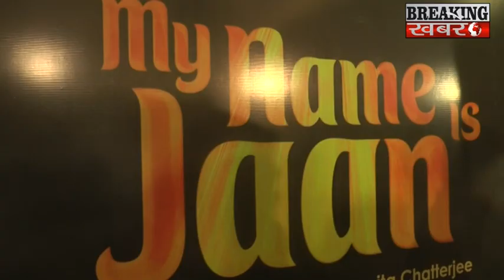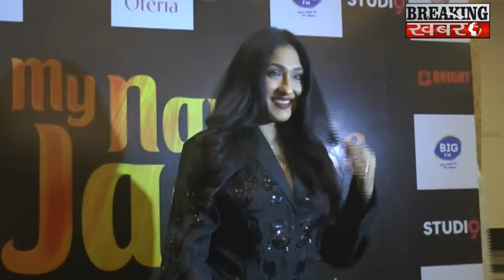Anupam Kher, Rituparna S. Gupta, Juhi Babbar at Arpita Chatterjee’s Premiere of 'My Name is Jaan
BREAKING KHABARE - Anupam Kher, Rituparna S. Gupta, Juhi Babbar at Arpita Chatterjee’s Premiere of 'My Name is Jaan